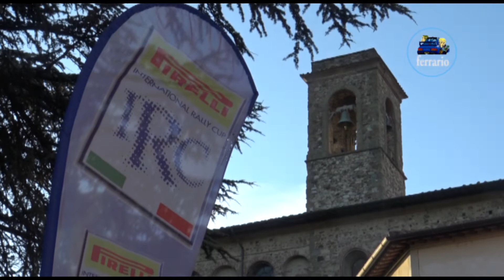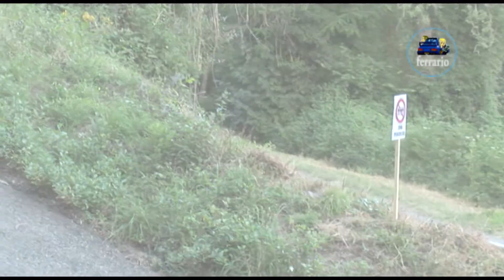CLIP 38°Rally Int. del Casentino 2018 Angilletta-Berni by Ferrario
I migliori passaggi esterni dell'equipaggio Angilletta-Berni su Renault Clio N3 durante il 38°Rally Int. del Casentino 2018.